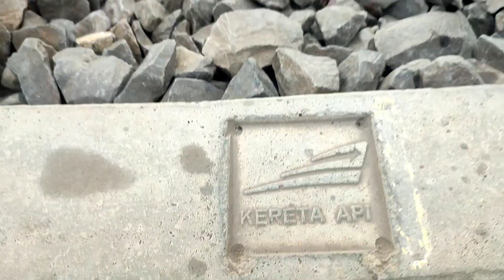Kereta Api Panjang Banget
Kita Hunting Kereta Api Panjang Banget di jembatan Garuntang Bandar Lampung.

thanks
SEGORO INDOGLORY